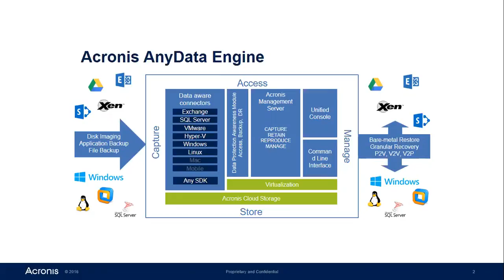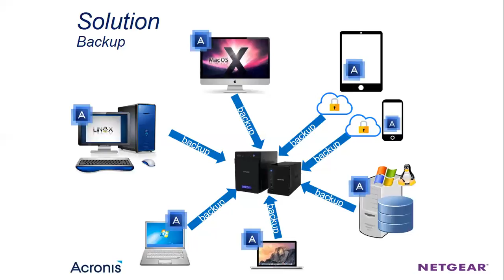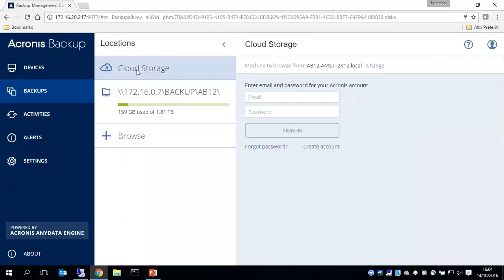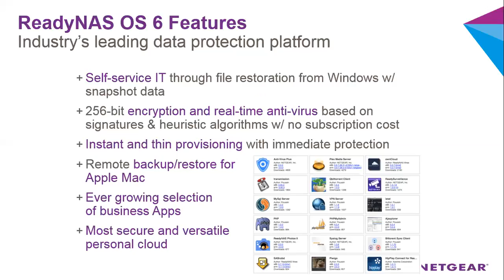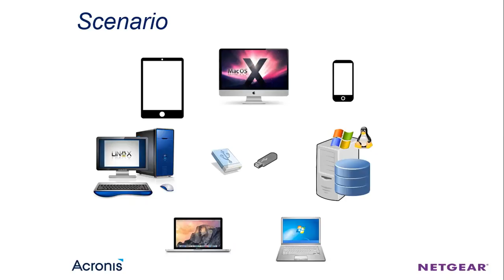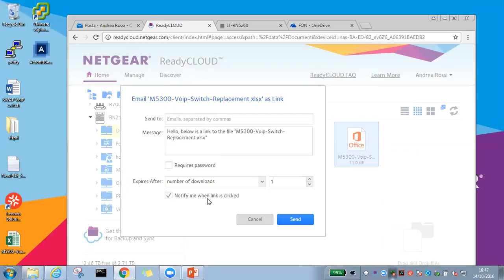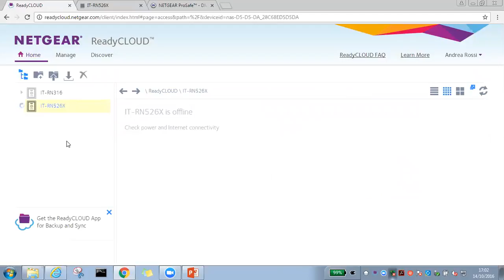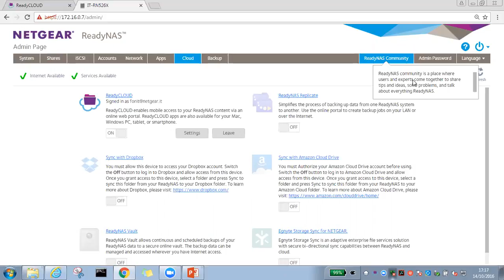Webinar Netgear e Acronis - La protezione dati nei piccoli uffici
Acronis Backup 12 e ReadyCloud per il backup e l'accesso remoto sicuro ai dati del piccolo Ufficio.
Una soluzione di base per la protezione dei dati, dei sistemi e accesso remoto sicuro con funzionalita' di collaborazione.